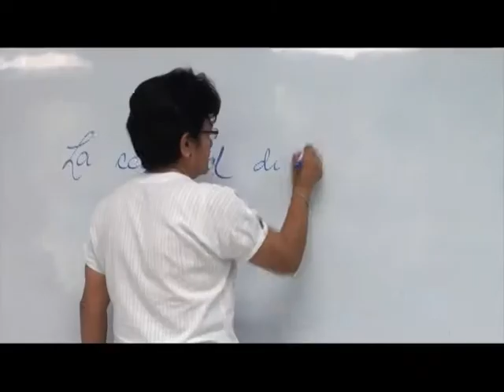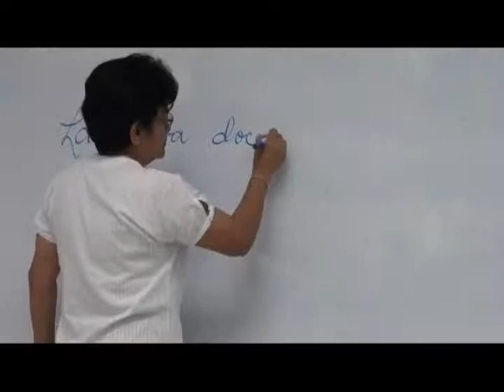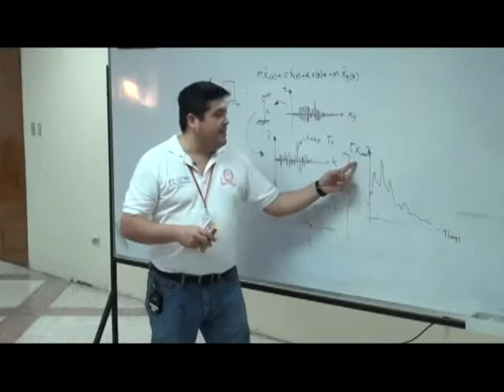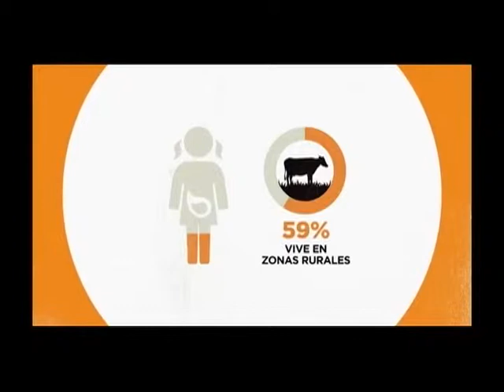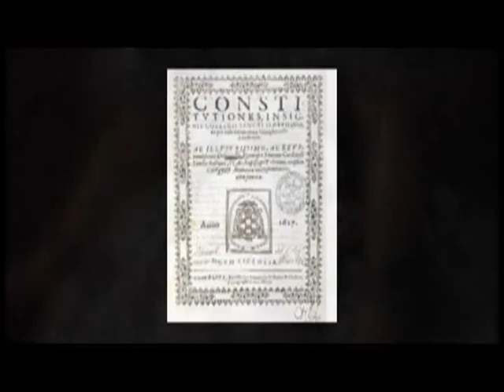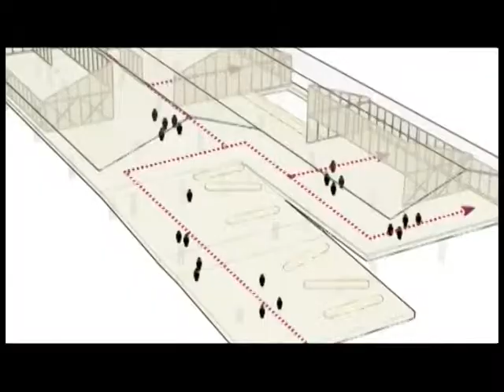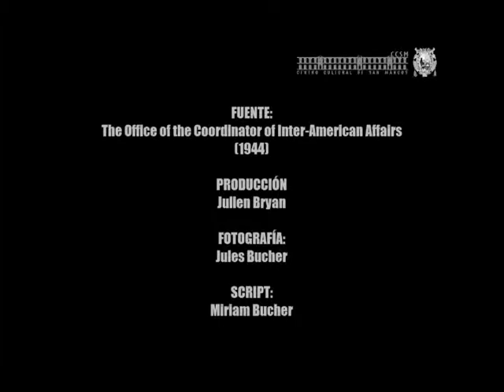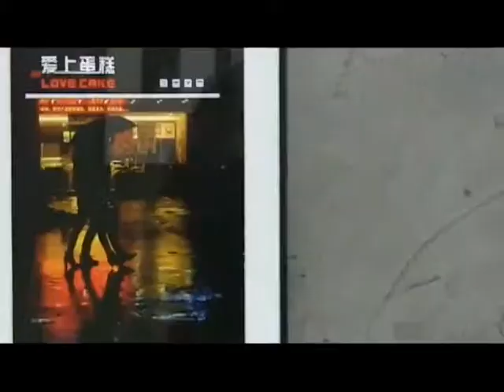UTV: Portadas Universitarias 11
El Dr. Carlos Alvarado Cerezo, elegido como nuevo Rector de La Universidad de San Carlos de Guatemala USAC.